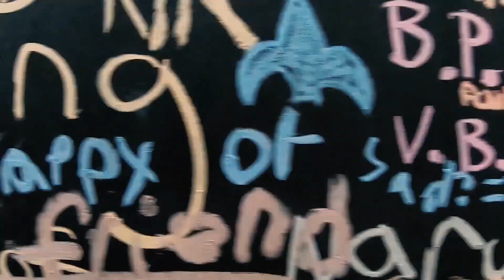Immerse Orlando The Experience with Klassika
Video by The Room Marketing.  Klassika's IMMERSE 2019 experience.